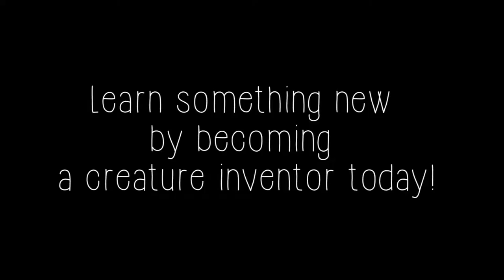Creature Inventor Journey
Did you ever wonder what makes an insect tick? And what makes a bird a bird? You can learn a lot about animals by creating your own! In this Journey, you will invent your own creatures.